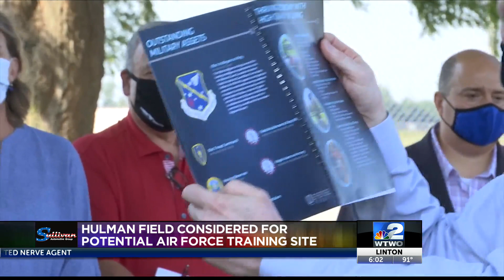Terre Haute’s Hulman Field considered for potential U.S. Air Force training center